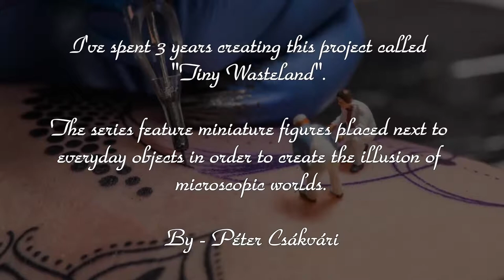Surreal Miniature Worlds You Won't Believe Your Eyes